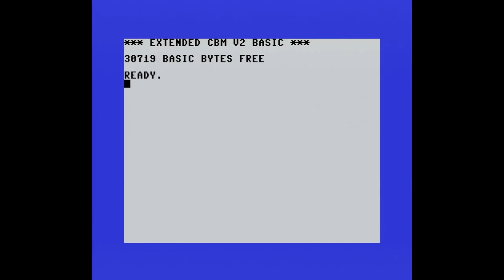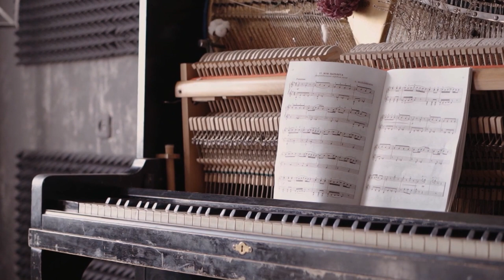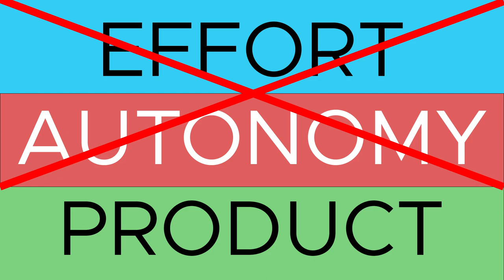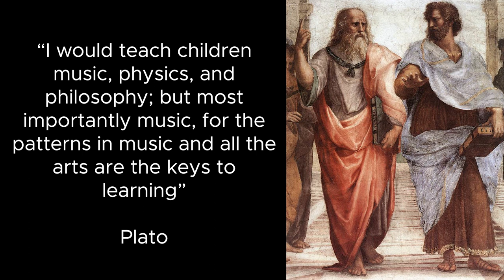Programming Today VS 30 Years Ago | The Disadvantages of Automation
There is a large difference when it comes to how development is done today, compared to 30 years ago..nothing is done "from scratch" anymore. That is the only way to progress, but it might have some downsides to it.

Stay free!

Milos Dimcic
Dr.-Ing.